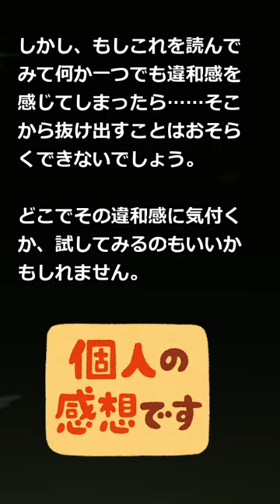【オーディブル編】むらさきのスカートの女 著・今村 夏子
作品詳細はこちら

マーダーミステリー風推理ゲームの販売を始めました。

元ネタ様（正答率はこちらを参考にしています）

※問題編での推理コメントは非表示にさせていただいております。